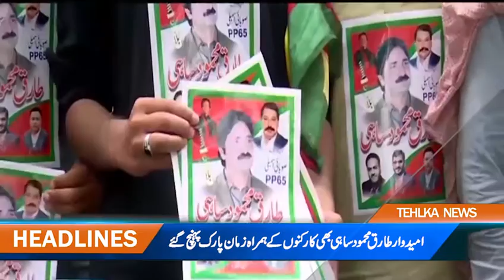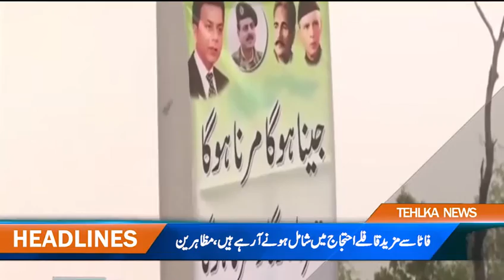Tehlka news headlines 07 P.M 29th june 2018